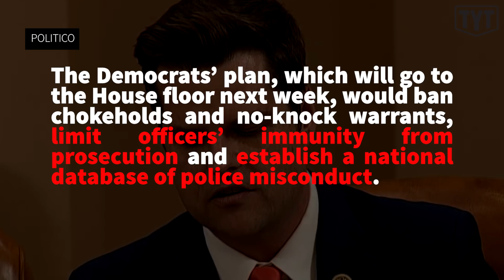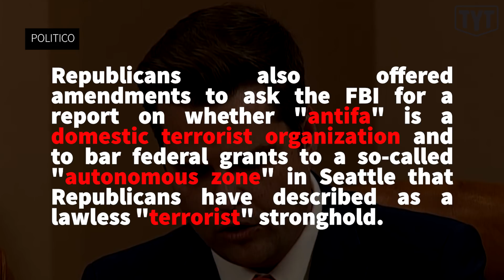Matt Gaetz HUMILIATES Himself In Police Brutality Debate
The Young Turks’ Emma Vigeland breaks down a fiery exchange between Rep. Cedric Richmond and pro-Trump Rep. Matt Gaetz.